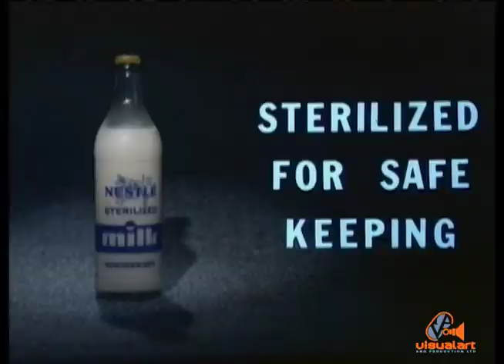Nestle milk - Wilfred Lee and Co.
Establishment of Nestle factory in Valsayn.